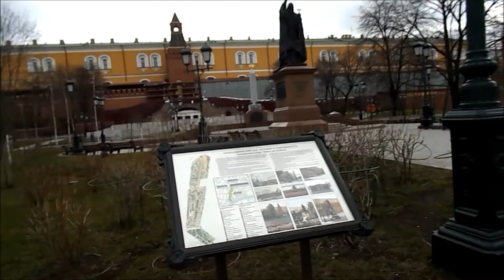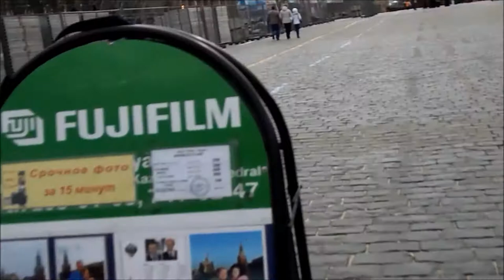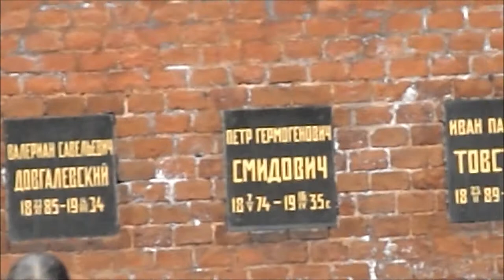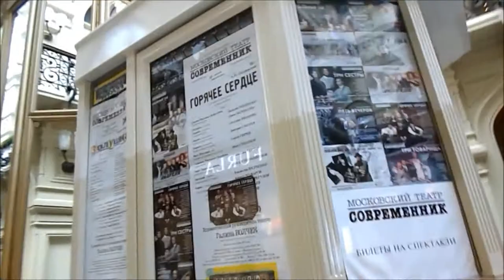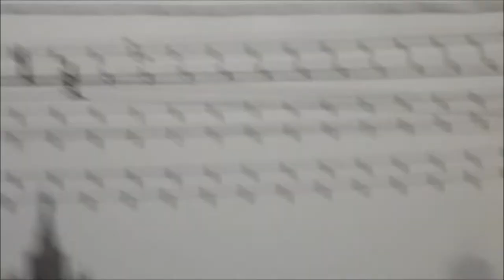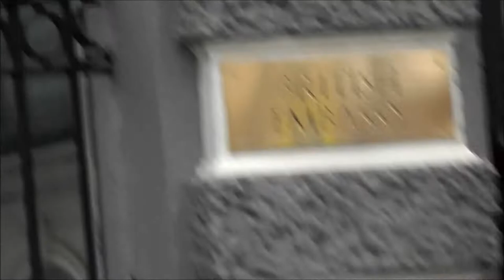20-23 April 2015. A few days in Moscow /English subtitles/. Несколько дней в Москве.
ENGLISH SUBTITLES
0:00 Rum-tour of the rental apartment. Рум-тур по арендной квартире
2:38 The house in which we rented an apartment.  Дом, в котором мы снимали квартиру
3:17 The territory of the Moscow Kremlin.  Территория Московского Кремля
5:35 Alexander Garden.  Александровский сад
6:01 Unkown soldiers grave. Могила неизвестного солдата
8:53  Sofyiskaya embankment of the Moscow River. Софийская набережная Москвы-реки
9:42 Moskvoretsky bridge. Москворецкий мост
11:20 Nikolskaya street. GUM on the left, to the right of Кazan Cathedral, the Russian Orthodox Church.  Никольская улица. Слева ГУМ, справа Казанский Собор РПЦ
12:49 State Historical Museum. Государственный исторический музей
13:29 Red Square is preparing for a military parade in honor of the 70th anniversary of the Victory over fascist Germany.  Красная Площадь готовится к военному параду в честь 70-летия Победы над фашисткой Германией
16:55 GUM - State Department Store /monument of architecture of 1893, Red Square, opposite Lenin Mausoleum/. ГУМ - государственный универсальный магазин /памятник архитектуры 1893 года, Красная Площадь, напротив Мавзолея Ленина/
24:19 The Cathedral of Christ the Saviour of the Russian Orthodox Church. Храм Христа Спасителя РПЦ.
25:53 The Great Stone Bridge. Большой Каменный мост.
28:18  Sofyiskaya embankment of the Moscow River.  Embassy of Great Britain. Софийская набережная Москвы-реки.  Посольство Великобритании.